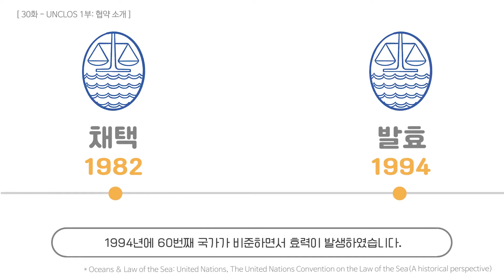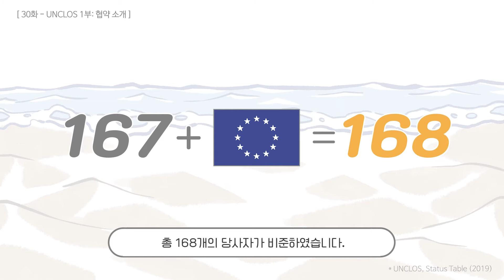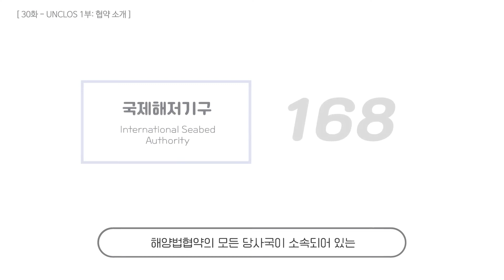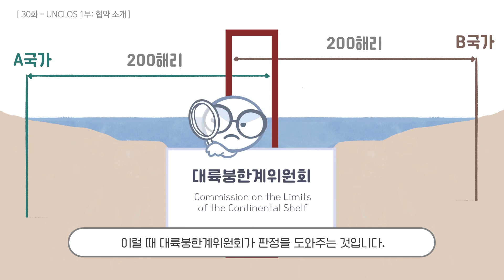ep30. 포세이돈도 예외는 없다! 바닷속 생물다양성을 지키기 위한 유엔해양법협약!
지구의 생물다양성 보고인 바다와 그 속의 해양생물다양성을 지키기 위한 국제사회의 노력이 이루어지고 있는데요. 유엔해양법협약(UNCLOS)에 대해 한번 알아볼까요?

Oceans & Law of the Sea: United Nations, The United Nations Convention on the Law of the Sea(A historical perspective)

만든이: 이지형 신원협 김미현 김현정 임하율 김도희 원서현 윤지원